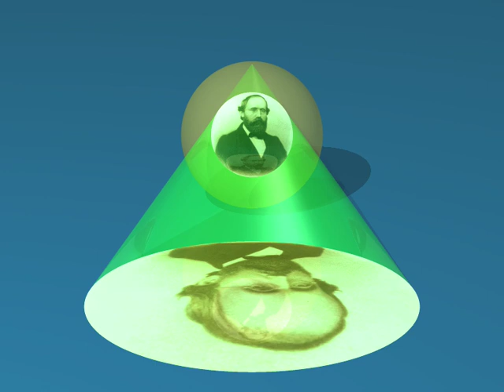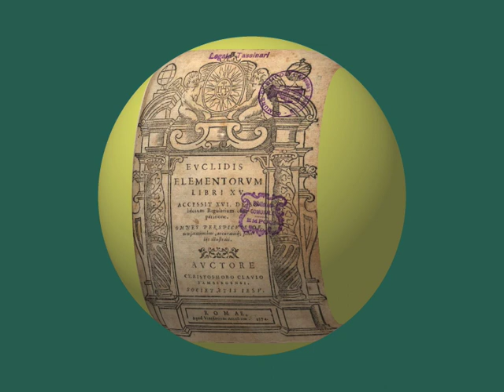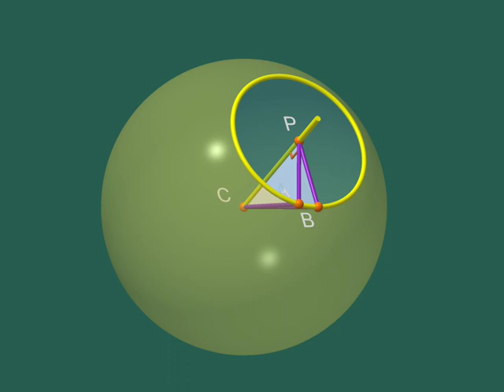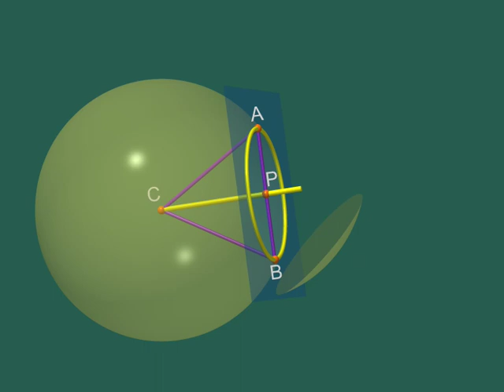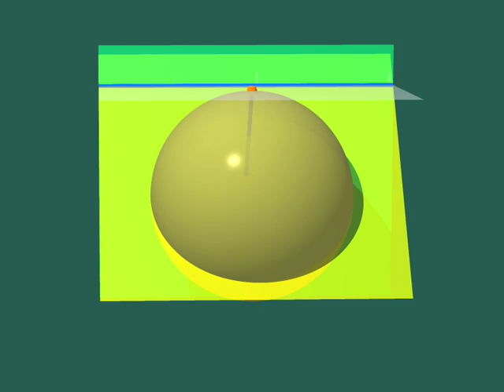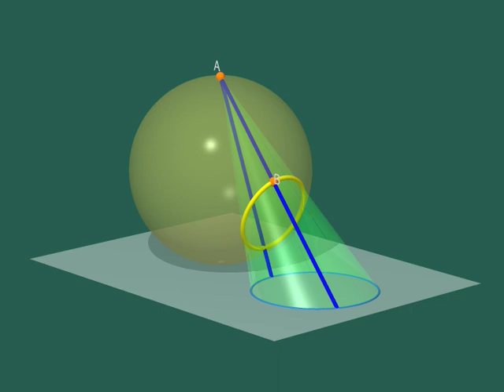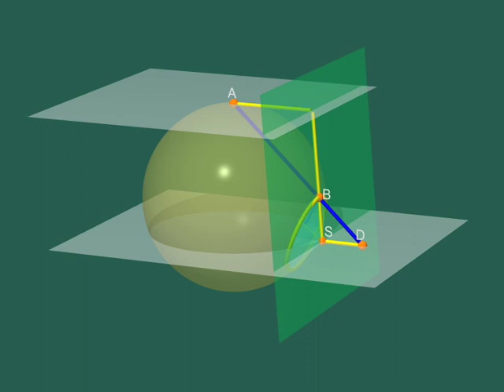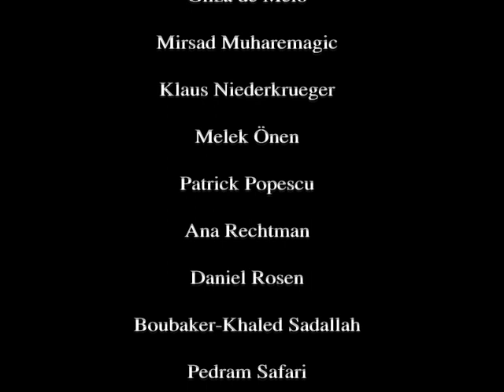Dimensions 9 italiano